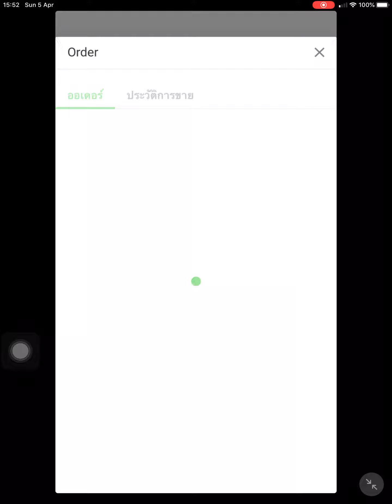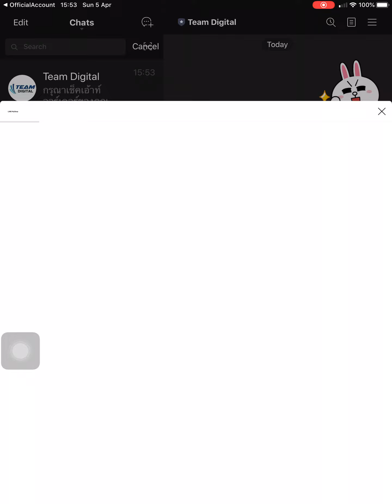ทดสอบการเรียกเก็บเงิน LINE MyShop บนมือถือ (iOS)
หลังจากติดตั้ง LINE MyShop เรียบร้อยแล้ว คุณสามารถเรียกเก็บเงินลูกค้าได้โดยใช้แอปพลิเคนชั่น LINE OA ได้เลย
- โดยกดที่เครื่องหมายบวก (+) ที่มุมล่างซ้าย และคลิกรูปรถเข็น (order)
- เลือกสินค้า จำนวน ยืนยัน
- ใส่ส่วนลด ค่าจัดส่ง หมายเหตุ (ถ้ามี)
- คลิกปุ่มเรียกเก็บเงิน

เรียนหลักสูตร Facebook Ads ที่บ้าน ไม่เสี่ยงโควิดที่

สนใจเรียนการตลาดออนไลน์ ติดต่อ